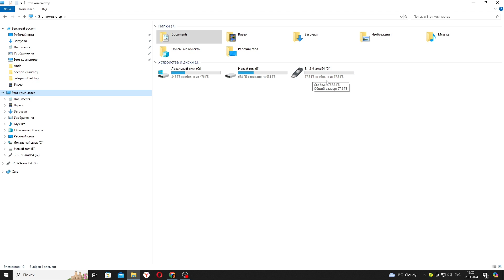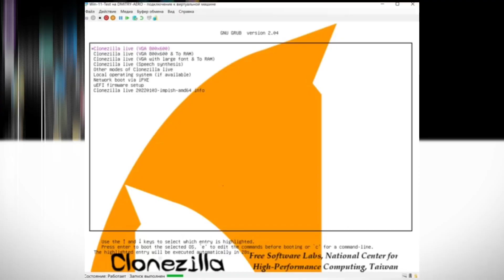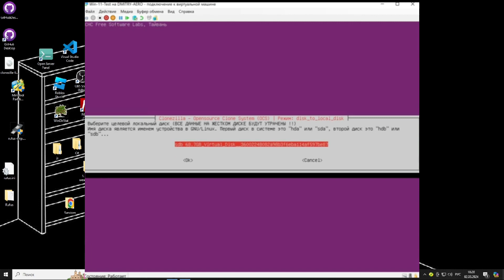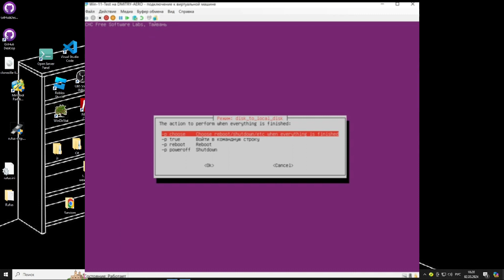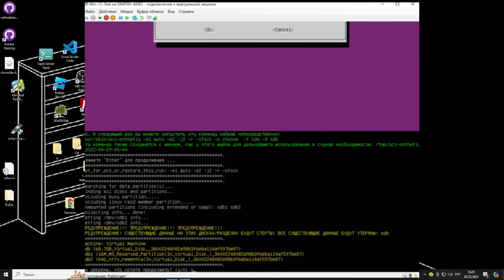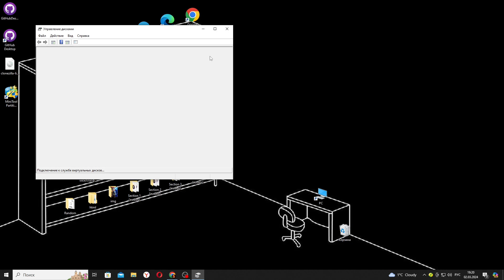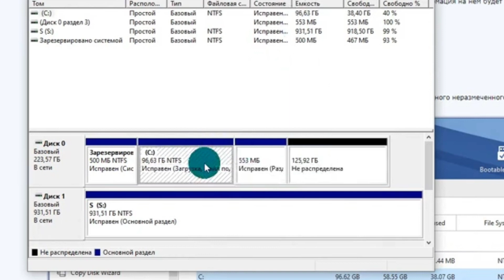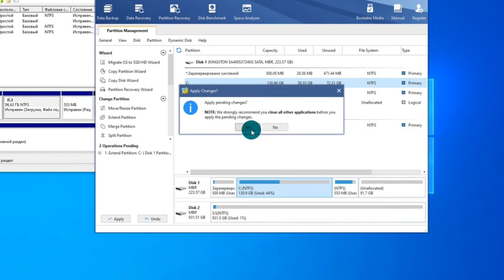Как перенести Windows с SSD на SSD 2024 БЕСПЛАТНО/ Перенос данных в Clonezilla 2024 году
Как перенести Windows с SSD на SSD/HHD 2024 / Перенос данных в Clonezilla 2024 году

Windowsni SSD dan SSD ga qanday o'tkazish mumkun
Clonezilla da ma'lumotlarni o'tkazish

🔴Clonezilla и Rufus ссылки в комментариях

Перенос системы
MiniTool Partition
clonezilla перенос windows ssd hdd перенести копировать даные o'tkazish kochirish#2024